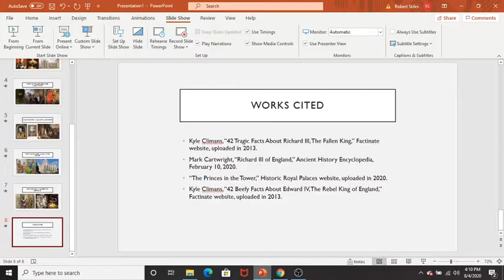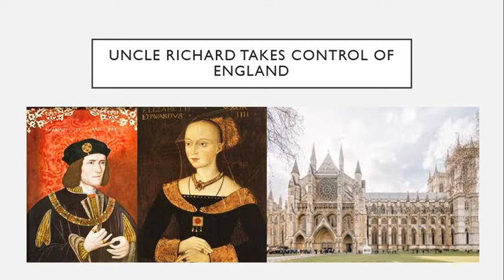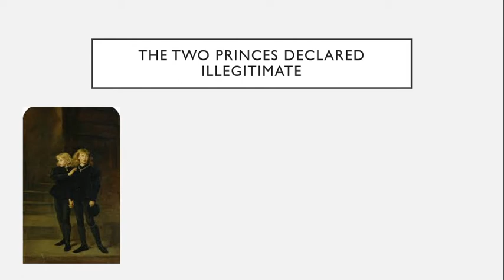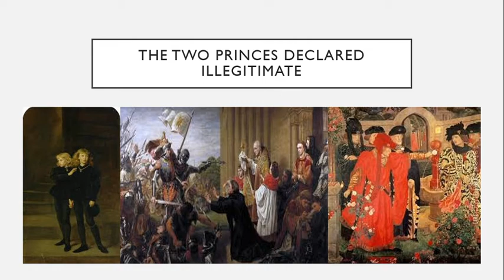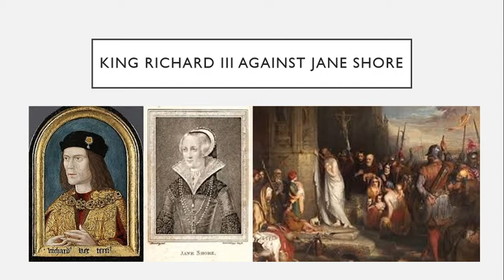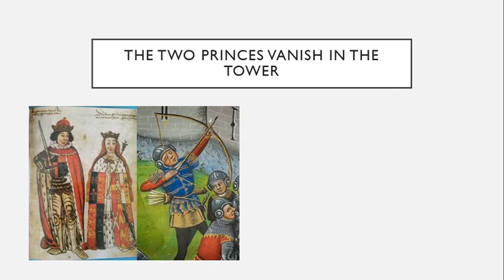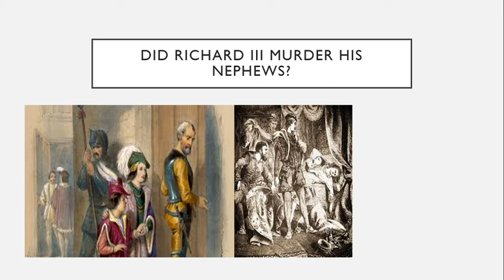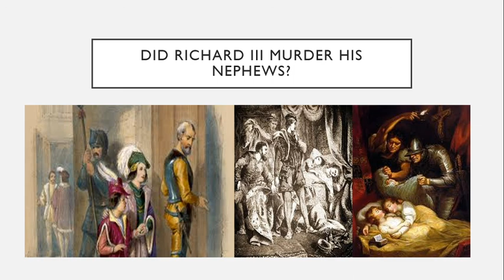Wars of the Roses (1483): The Princes in the Tower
One of the most infamous and mysterious episodes in the history of the English monarchy is the princes in the tower. In 1483, Richard of Gloucester deprived his nephews of the throne in a barefaced coup. Not long after, they disappeared from the Tower. Could this have been murder?